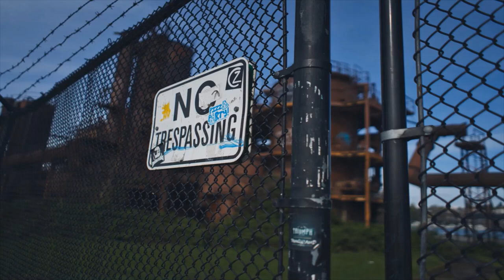PEOPLE ARE FORCED to SUFFER Inside Prison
You don't know how hard and how much courage and bravery it took for Cam to record this video through a phone call in hopes that it would be heard by anyone ...ANYONE that cares.  The conditions inside the prison he is at is absolutely horrible and the corruption among both officers and inmates is completely limitless as well as relentless.  People are forced to suffer inside prison and there is nothing they can do.  BUT WE CAN DO SOMETHING.

There is a news reporter here in Virginia that loves following and reporting on the Virginia prison system.  She does an excellent job of exposing the harsh conditions as well as the corruption within the system.  Her name is Kerri O'Brien.  Also, a Virginia Senator is leading the way to changing the correctional system within the state of Virginia and his name is Adam Ebbin.  I emailed both of them a link to this video in hopes that they will graciously give this some MUCH NEEDED coverage.

The more voices showing support, the more likely that Cam's situation will be taken seriously.  Please...even 1 person sending an email to them with a link to this video could mean the difference between them taken this seriously and just deleting my email.  Please show your support in helping someone who desperately needs your help.

HELPFUL STUFF TO GET YOUR CHANNEL MONETIZED ON YOUTUBE:
○ Studio lights
○ Canon EOS M50

📝BUY MY LIMITED SPECIAL EDITION BOOK
(Won't Be Available Forever)
"Gay Prison Diaries"

❤️Help this channel grow and keep more videos coming every day❤️

SHOW LOVE TO THE LGBTQ COMMUNITY
🌈GAY PRIDE HOODIE
🌈Dreamgirl Men’s Cowboy Costume
🌈Disney T-shirt
🌈Love is Love tank top
🌈Chakras Aromatherapy Braclet
🌈Real Queer America: LGBT stories
🌈A Queer History of the United States

***For Daily New Videos!💋